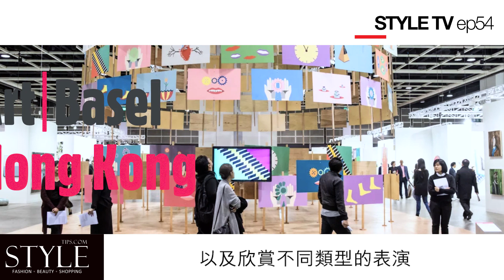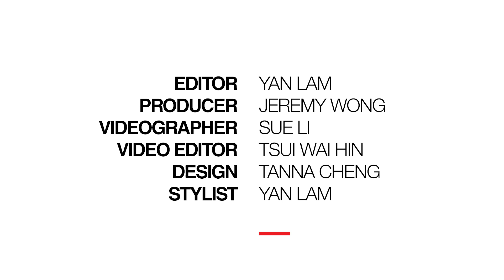【STYLE TV】EP54 - 藝術三月精選活動一覽，請預留時間！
踏入藝術三月，香港周圍都瀰漫了濃厚的藝術氣氛。除了 Art Basel 和 Art Central 兩大藝術節，還有豐富的藝術展覽和文化活動。今集STYLE TV 就精選了 4 個活動，讓大家欣賞多元化的藝術風格和國際級的作品，展現一場文化之旅。